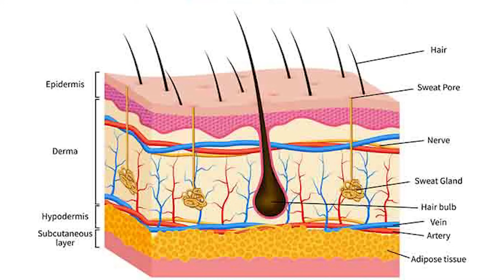Ranking Muscle Building Genetics w/ Dr. Mike Israetel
Dive into the world of muscle-building genetics with Dr. Mike Israetel, in this enlightening discussion. Explore the science behind genetic culture influences on muscle growth, learn to identify strengths and weaknesses, and discover THE TRUTH. This must-watch video offers a deeper understanding of working with your unique culture genetic makeup to achieve your muscle-building goals.

Important links 👇🏾

(00:00) Introduction to Race and Bodybuilding
(00:27) Athletic Abilities and Racial Myths in Bodybuilding
(00:59) Racial Differences in Sports Performance and Bodybuilding
(02:08) Comparative Body Structure and Research in Bodybuilding
(03:16) Heat Adaptation and Its Impact on Bodybuilding Aesthetics
(04:14) Muscle Distribution Variations Across Races
(05:39) Skin Thickness Myths and Bodybuilding Realities
(07:05) Evolutionary Aspects of Fat Storage and Racial Differences
(08:22) Lean Physiques and Obesity Rates in Different Races
(09:48) Bodybuilding Challenges: Calf Muscles in West Africans
(12:04) Personal Inspirations and Realistic Goals in Bodybuilding
(17:09) Choosing Role Models and Personal Growth in Bodybuilding